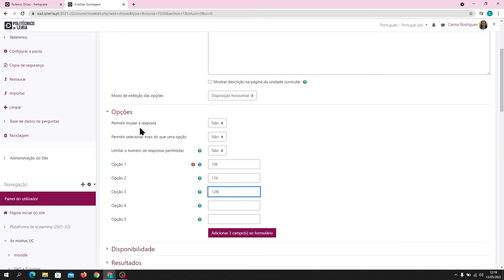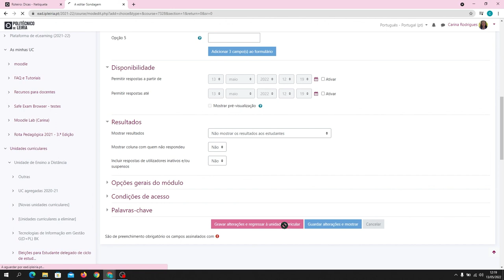Adicionar atividade Sondagem